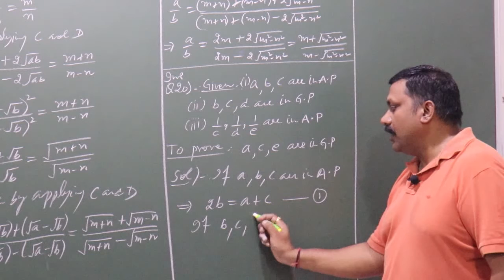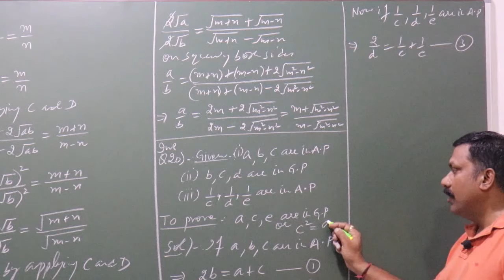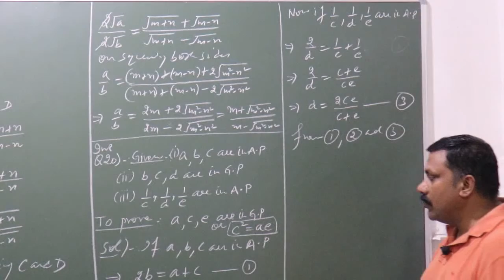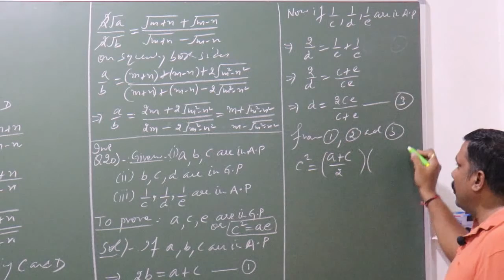CBSE11 MATHS CH-9(SEQUENCE & SERIES)|cbseclassximaths|ximaths|xiAP&GP|ximathsncert|miscellaneousQ20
This video series is prepared by Mr. DINESH RAJPUT SIR who has a vast experience of teaching maths to secondary school students.
Here basic concepts and questions are explained and various examples are also explained to understand the concept of trigonometrical ratios by Dinesh Rajput Sir at Quick 2 Learn. These concepts are essential for the preparation of any competitive exam (CBSE,ICSE,NDA,IIT etc) try to comment also in comment section for further improvement, we always try to give our best to the students.
(ii) We will solve all the questions of the exercise given at the end of the chapter.
(iii) We will solve all the previous year board questions.